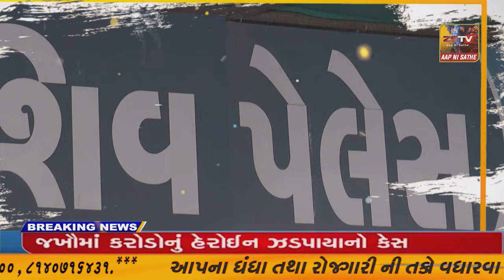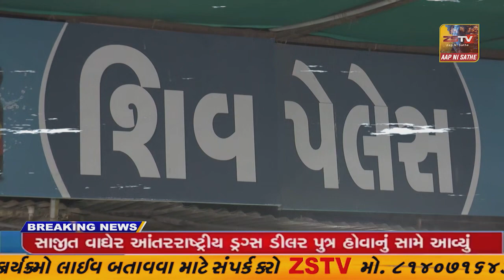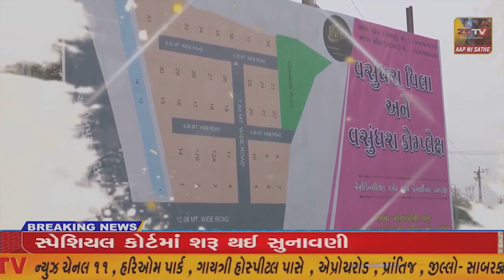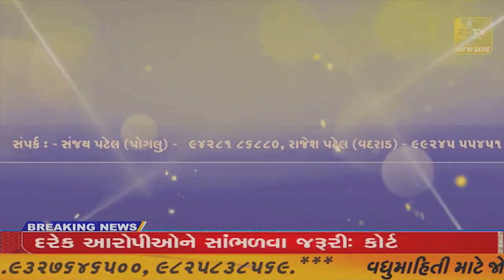પ્રાંતિજ ના મજરા ખાતે વર્ષોથી ચાલી આવતી પરમપરા હોલિકા ઉત્સવ યોજાયો .હજારો ની સંખ્યામાં લોકો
પ્રાંતિજ ના મજરા ખાતે વર્ષોથી ચાલી આવતી પરમપરા હોલિકા ઉત્સવ યોજાયો .હજારો ની સંખ્યામાં લોકો ઉમટી પડયાં //ZSTVNEWS//